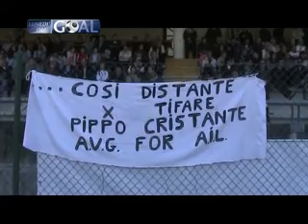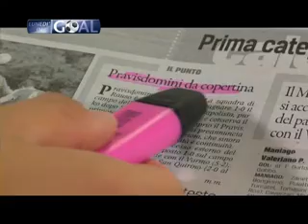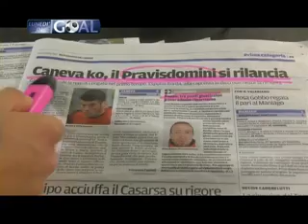13 10 14 Lunedì in goal parte 1